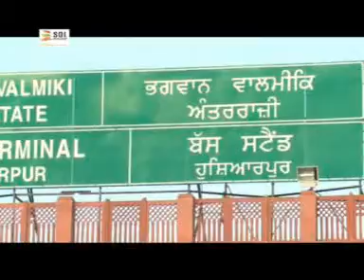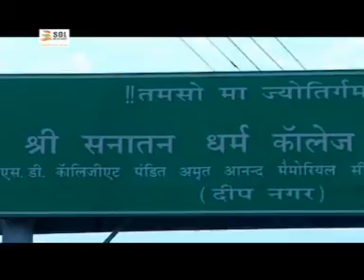HOSHIARPUR BHAGA WALA E BY SUNIL SHEELA VIDEO HARMESH SAHIL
SINGER SUNIL SHEELA
MUSIC RAJ KUMAR
LABEL SOL MEDIA